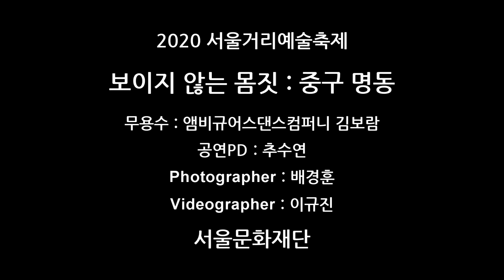Behind the Scene : 앰비규어스댄스컴퍼니 김보람 안무가 2020 거리예술축제 아카이브 촬영